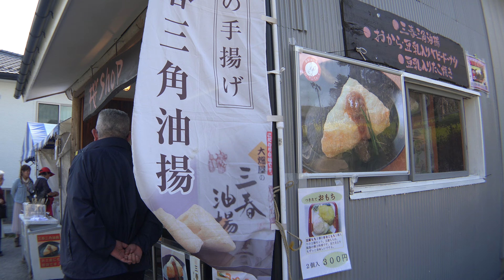４Ｋ 2017年桜 美味しいモノいろいろ 桜Shop 滝桜 福島県三春町 ４月24日撮影 C0075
美味しいモノいろいろ 桜Shop
滝桜
2017年４月24日撮影

「TO-FU Cafe おおはたや」さんの臨時営業所です！
我家はここの『豆乳入りおからベビードーナツ(¥３５０)』が大好き♪